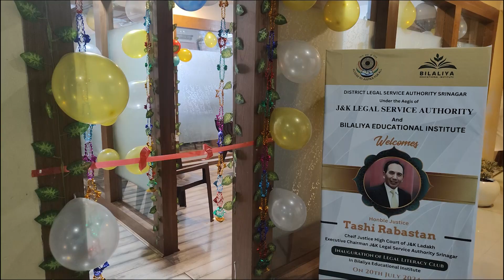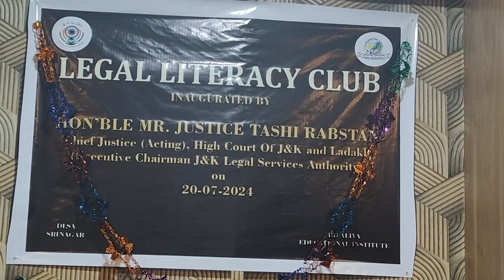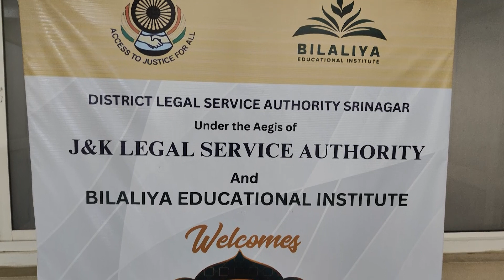Justice Tashi Rabstan Inaugurated Legal Literacy Clubs At BEI & Crescent Public School Srinagar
Justice Tashi Rabstan Inaugurated Legal Literacy Clubs at Bilaliya Educational Institute And Crescent Public School, Srinagar

Srinagar, 20 July, 2024 - Bilaliya Educational Institute and Crescent Public School are delighted to announce the inauguration of the first-ever Legal Literacy Club, a pioneering initiative aimed at providing invaluable legal help and consultation to students. The clubs at both Bilaliya and Crescent were inaugurated by Hon'ble Mr. Justice Tashi Rabstan, Chief Justice (Acting) High Court of J&K and Ladakh, and Executive Chairman J&K Legal Services Authority.

“The initiative, established by the District Legal Services Authority Srinagar under the aegis of J&K Legal Services Authority, aims to educate students on the legal aspects of their rights and assist them in navigating any legal issues they may face. This landmark setup is expected to significantly boost the community's legal awareness and support,” said Manzoor Wangnoo, Chairman of Bilaliya Educational Institute.

The inauguration event was graced by distinguished guests, including Shri Jawad Ahmed, Principal District Judge and Chairman of District Legal Services Authority, Shri Jhangir Bakshi, Sub Judge and Secretary DLSA Srinagar, and Mr. Amit Kumar Gupta, Member Secretary J&K Legal Services Authority. The guests were warmly welcomed by students and the Patrons and Advisors/MC members of NLCO, including Mr. SFA Gillani, Dr. Mushtaq Margoob, and Mr. Zahoor Qari.

Wangnoo added, “During the event, the issues of dilapidated waterbodies, particularly Gilsar-Khushalsar, were discussed with the Honorable Chief Justice. There is optimism about forthcoming news regarding the rejuvenation of these waterbodies.”

Manzoor Wangnoo expressed heartfelt gratitude to Dr. Tauseef Ahmad for his coordination, the NLCO patrons/MC members for their presence, the volunteers for their dedicated efforts, and the students for their active participation.

"This Legal Literacy Club will set a benchmark for others to follow and truly benefit our students in every aspect," said Wangnoo.

The initiative marks a significant step forward in promoting legal literacy and support among the youth, with hopes of inspiring similar efforts in other institutions.